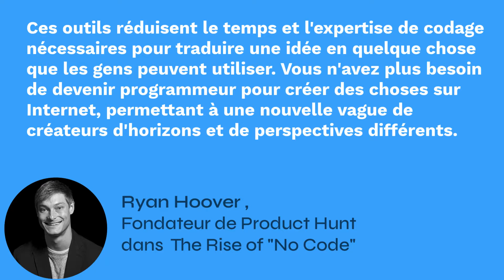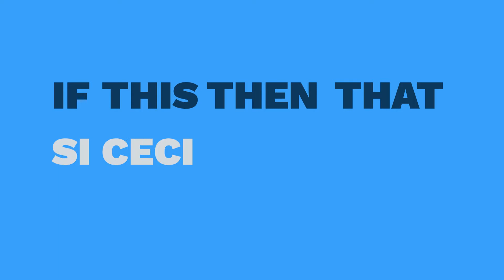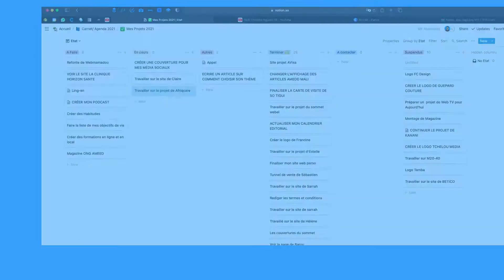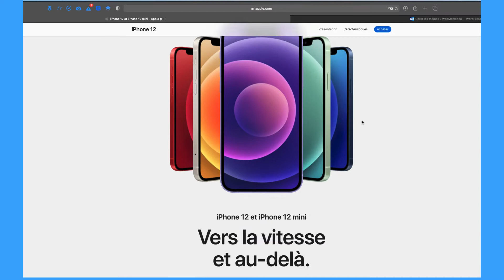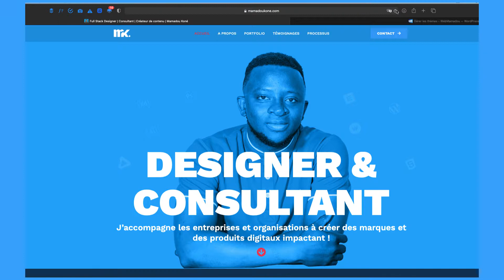RÉVOLUTION NO CODE : Créer des applications mobiles et des sites web sans toucher aux codes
La révolution no-code est abordée dans pas mal d'environnement sur le web aujourd'hui. Mais le no-code qu'est-ce que c'est ?
Dans cette vidéo (RÉVOLUTION NO CODE : Créer des applications mobiles et des sites web sans toucher aux codes), je partage avec vous ce que j'ai appris du de cette révolution ces dernières années.

2) LES OUTILS DE GESTION DE TACHES  ET DE MANAGEMENT

3) OUTILS DE CRÉATION DE SITE WEB

⌚️.  TimesTamps
00:00 Intro
01:48 EXPLICATION DE LA RÉVOLUTION NO-CODE
04:35  LES OUTILS D'AUTOMATISATION
05:55 LES OUTILS DE GESTION DE TACHES  ET DE MANAGEMENT
07:40 OUTILS DE CRÉATION DE SITE WEB
10:07 LES OUTILS DE CRÉATION D'APPLICATION MOBILE
11:05 Outro

? FAQ 👇🏾 ?

LIENS AFF 👇🏾
MES LIENS 👇🏾